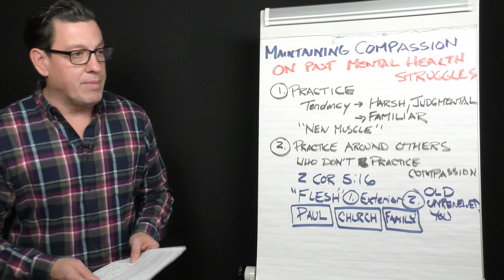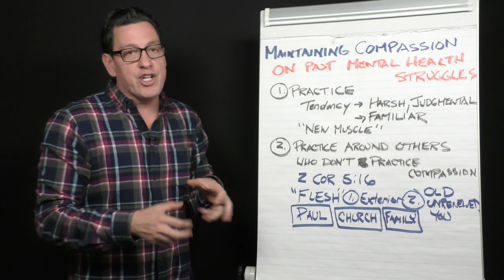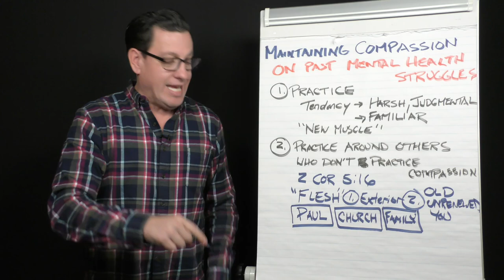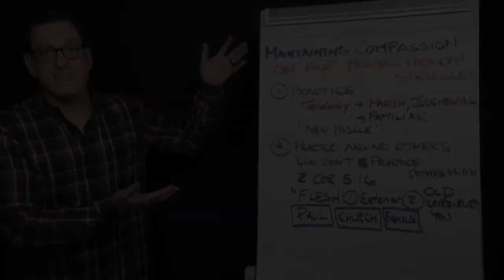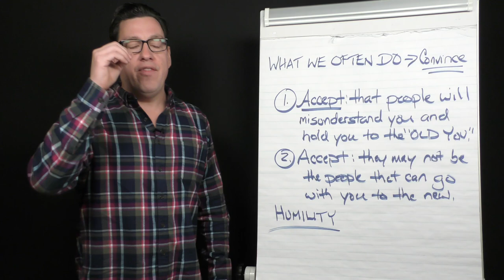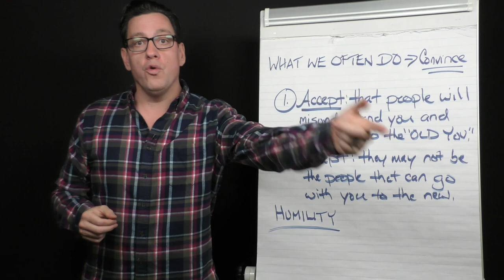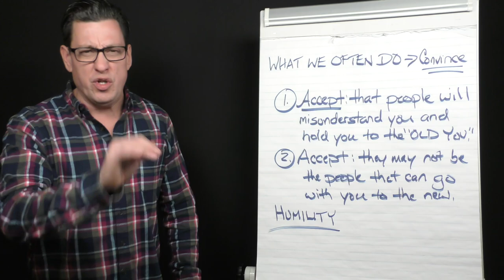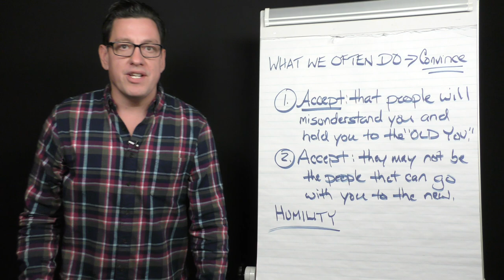When Others Lack Compassion & Grace for the Old You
How do you practice compassion on your past mental health struggles? How do you also deal with people who hold you to the "old you" and the old issues of the past? How do you walk into the new when people around you are holding you to the past?

In today's broadcast, I address the following question:
"In learning to accept and have compassion on yourself and who you were in your mental illness, how do you maintain that? And how do also have  compassion on the fact that others may not have that same compassion on your past? How do handle when people justifiably react to you out of the person you were before, not the healthy person you're becoming?"